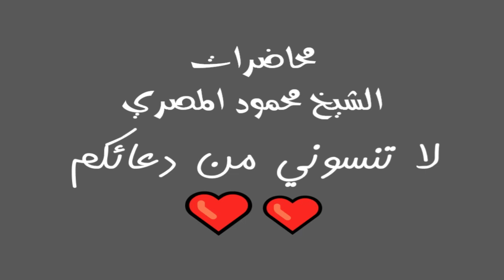صراع مع اللسان برنامج المصارع الـ16 محاضرات الشيخ محمود المصري أبو عمار